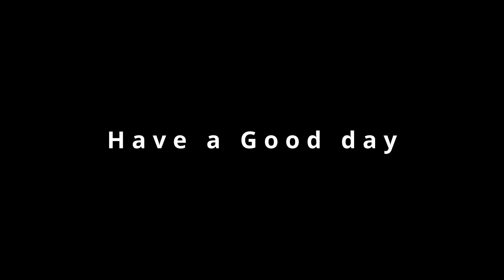11월9일 마당,어울 일상스케치